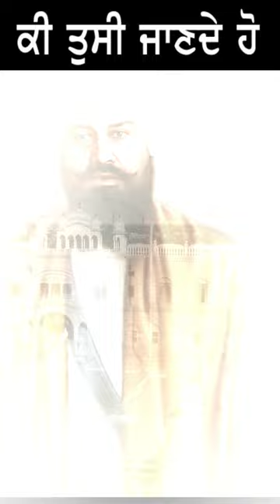Lachman Singh Dharowali goldentemple amritsar sikh gurbani #1984